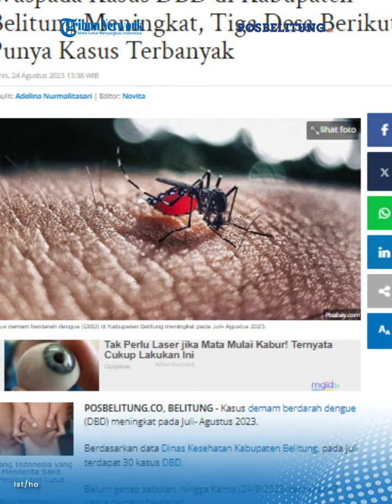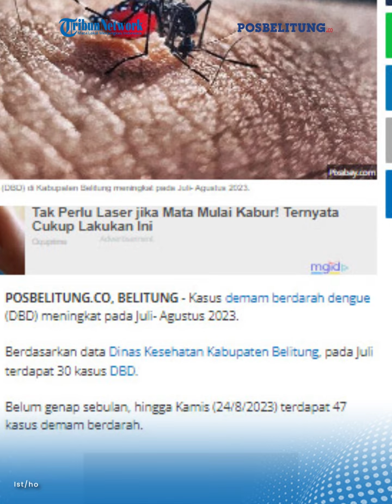Kasus Demam Berdarah Meningkat di Kabupaten Belitung, Tiga Desa Berikut Punya Kasus Terbanyak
POSBELITUNG.CO - Kasus demam berdarah dengue (DBD) meningkat pada Juli- Agustus 2023.
Berdasarkan data Dinas Kesehatan Kabupaten Belitung, pada Juli terdapat 30 kasus DBD.
Belum genap sebulan, hingga Kamis (24/8/2023) terdapat 47 kasus demam berdarah.
Pada Agustus ini, kasus DBD banyak terjadi pada rentang usia 5-14 tahun, yakni 20 kasus dan usia antara 15-44 tahun yakni 21 kasus.
Makanya pada tahun 2023 ini terdapat 192 kasus DBD.
Kabid Pencegahan dan Pengendalian Penyakit Dinas Kesehatan Kabupaten Belitung, Sri Agustini, menjelaskan terdapat tiga desa dengan kasus DBD terbanyak.
Desa tersebut yakni Desa Aik Rayak dengan jumlah 20 kasus, disusul Desa Aik Merbau dan Kelurahan Parit dengan jumlah masing-masing 19 kasus.
Menurutnya, masyarakat harus mewaspadai penyebaran DBD dengan menjalankan pola hidup bersih dan sehat, terutama harus menjaga kebersihan lingkungan sekitar.
"Bisa dilakukan dengan melakukan pemberantasan sarang nyamuk (PSN). Jika ada keluarga yang tiba-tiba panas demam dan tidak turun 2-3 hari, segera periksa ke fasilitas kesehatan," kata Sri Agustini.
Sebagai langkah pencegahan, Dinkes Belitung juga terus mengampanyekan PSN bersama-sama mulai dari instansi, sekolah, rumah dan lingkungannya, serta melakukan edukasi DBD kepada individu maupun kelompok.
"Termasuk penyebaran edaran Bupati tentang kewaspadaan DBD, pemeriksaan dengan rapid di faskes dan rujukan ke rumah sakit untuk pasien yang perlu dirujuk," tambah dia.
Setiap laporan kasus DBD pun dianalisis untuk langkah lebih lanjutan seperti penyelidikan epidemiologi dan fogging.

Editor: Hery